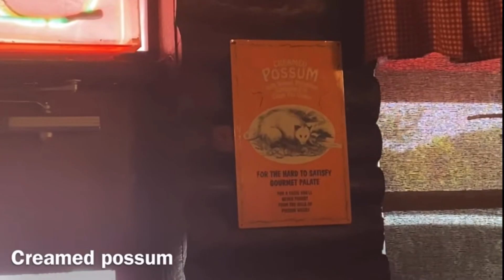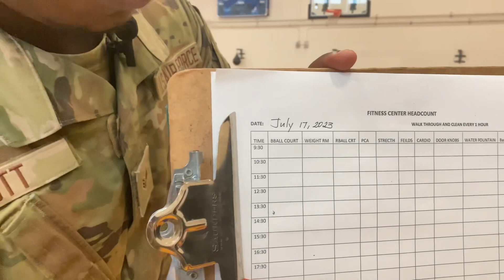AIR Force Services ￼{ TDY } Miami Ocean Drive ￼